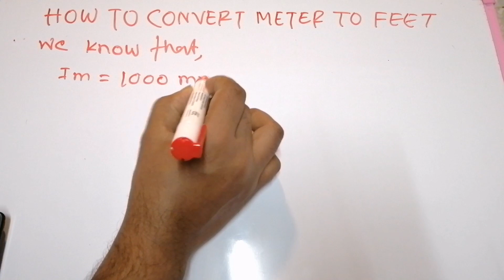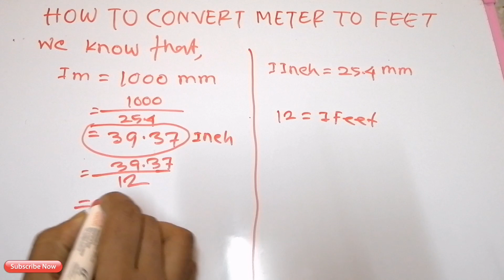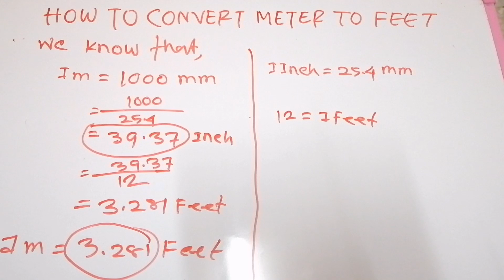মিটার থেকে ফিটে রুপান্তর / How To Convert Meter To Feet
১০ ফিট পিলারে কতো কেজি রড লাগে /১০ ফিট পিলারে রডের হিসাব HD